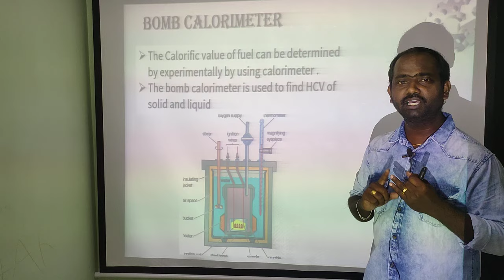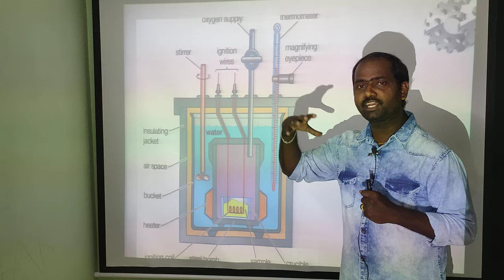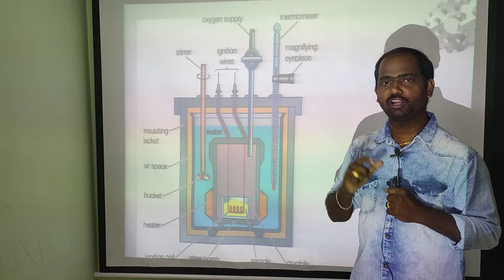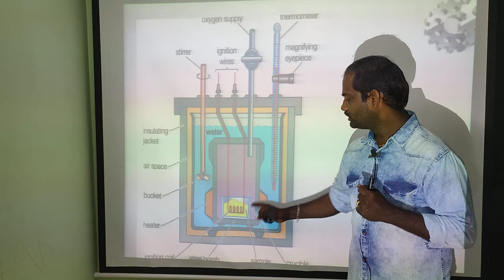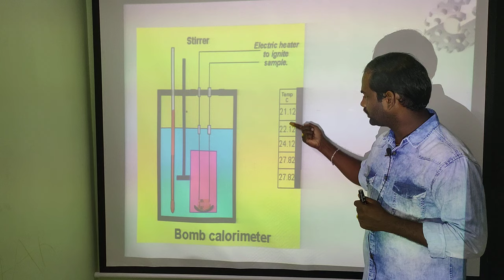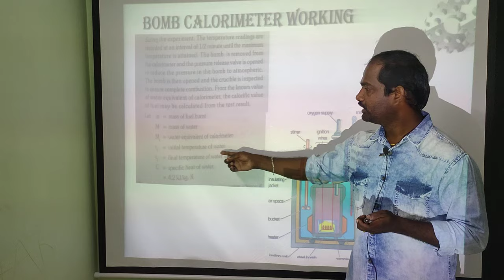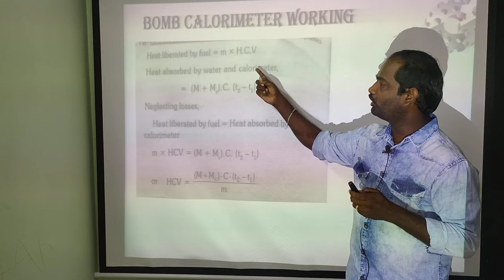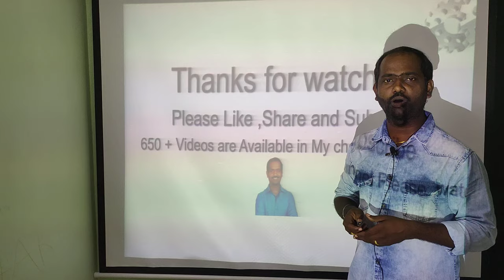Bomb calorimeter working telugu lecture